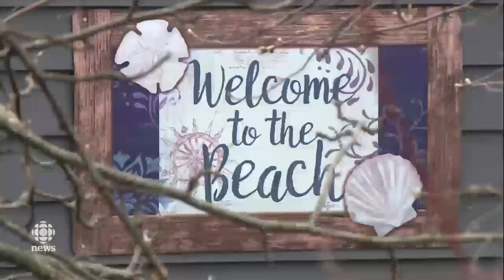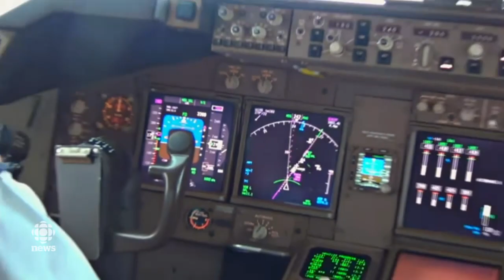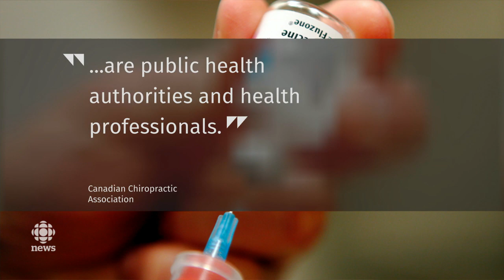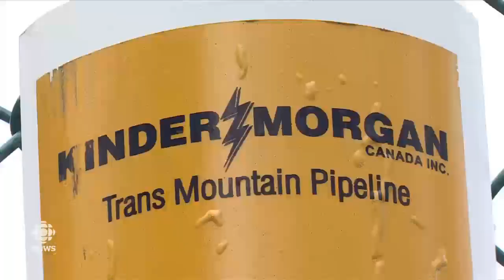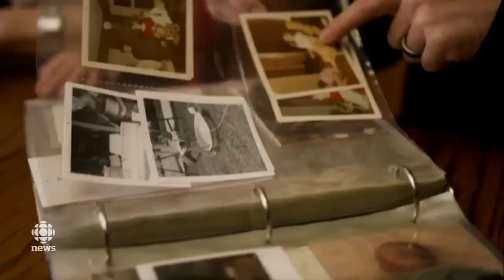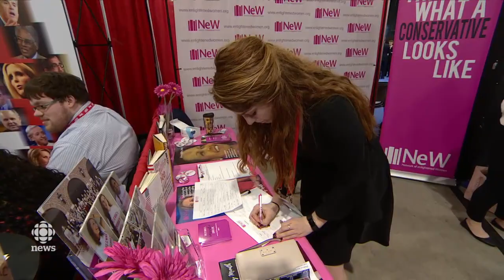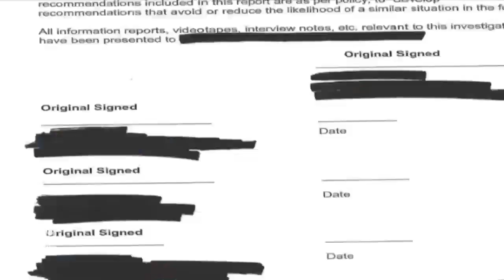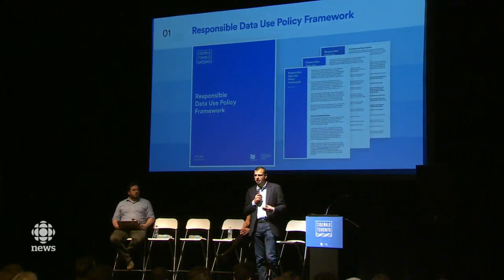The National for Thursday May 3, 2018 — Flooding, Anti-vaccination, Donald Trump